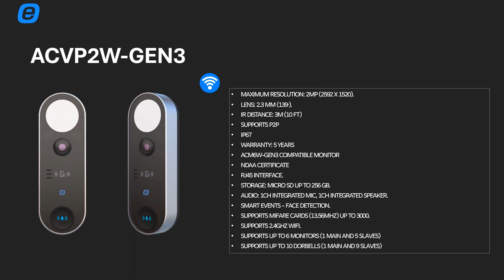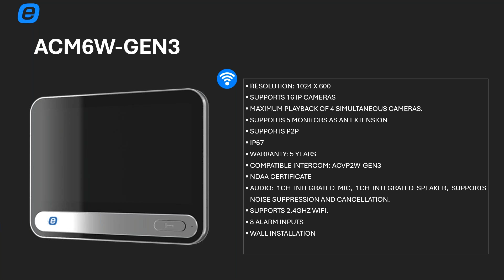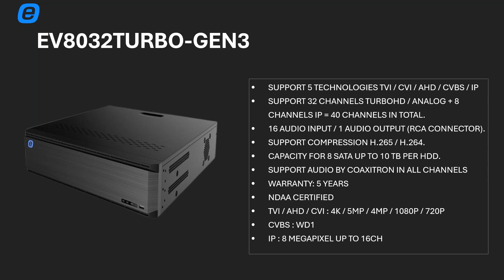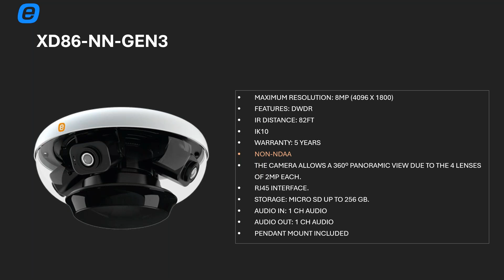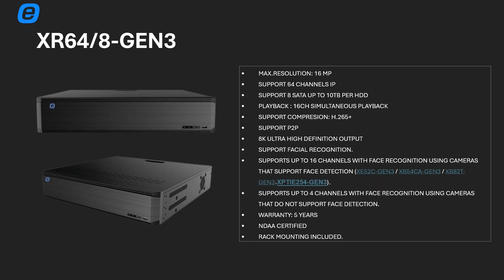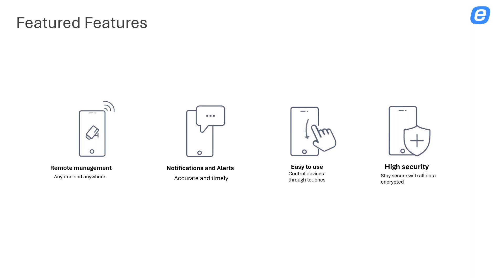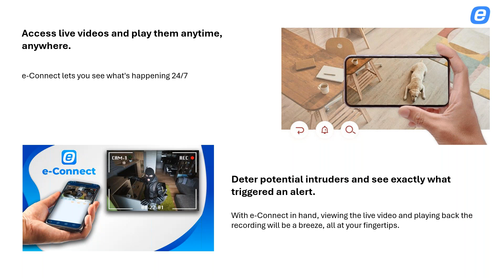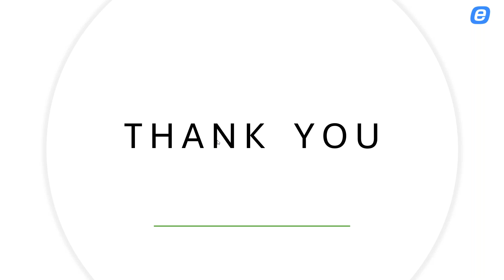Webinar: Discover the Latest E Series Models Unleashing Innovation and Performance